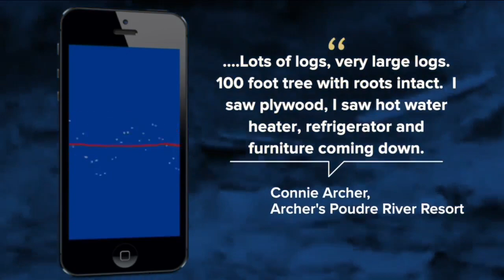'Dangerous flooding' leads to evacuation, road closures in Larimer County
The Larimer County Sheriff's Office says there's been no reports of injuries or deaths during "dangerous flooding" in the Poudre Canyon area Tuesday.